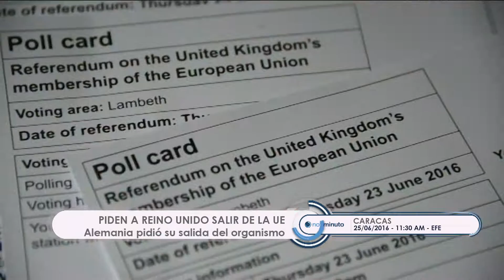Piden a Reino Unido que salga "cuanto antes" de la Unión Europea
Victor de Abreu
Notiminuto.com